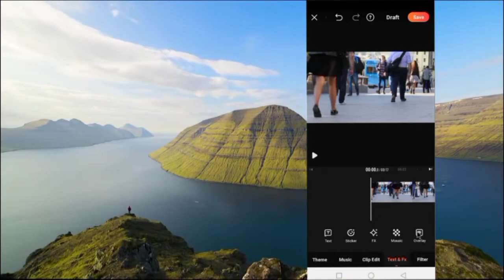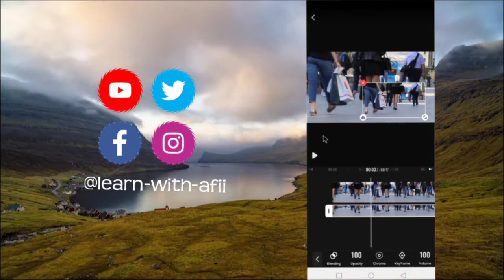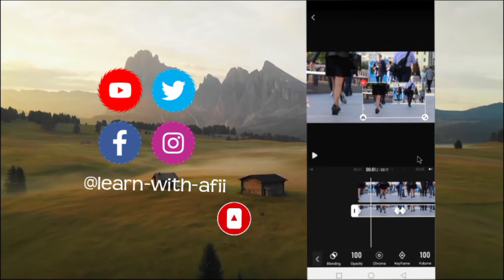How to use key frame in our video with vivavideo pro video editor| کی فریم لیر میں کیسے استعمال کریں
In this video i can told youhow to add key frames in our video with the help of viva video